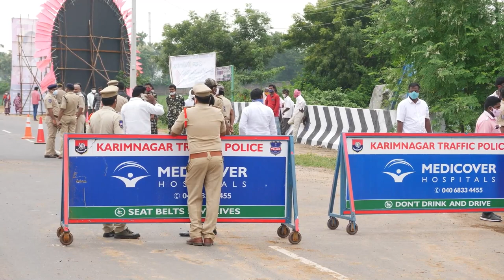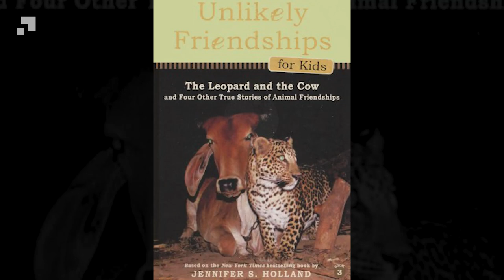Farmer set up a camera to understand why a leopard visits his cow at night. The reason was shocking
it is no secret that leopards are very skilled predators and can hunt their prey two or even three times bigger than they are. God forbid one crosses your path. Many of us see this predator as a cute animal as we only see it in the zoo or on TV, but for the people of the Indian state of Gujarat, seeing this predator in the corner of your house is a very common occurrence and when this happens no one is safe.

- A policeman finds a baby in the trash. 25 years later, he receives an unexpected call